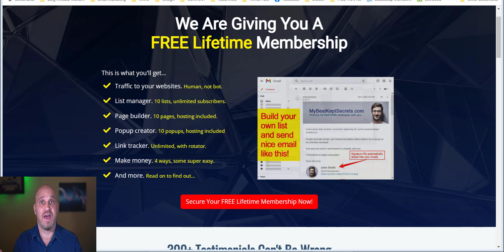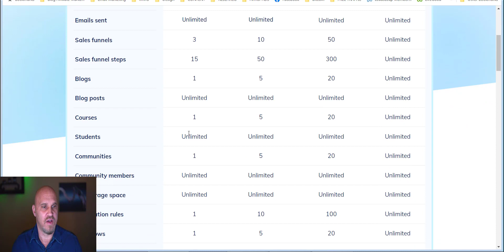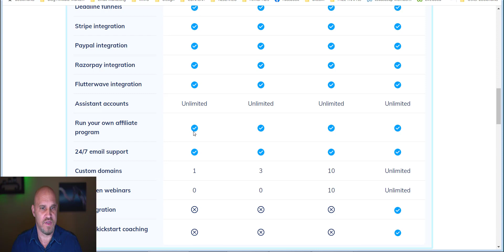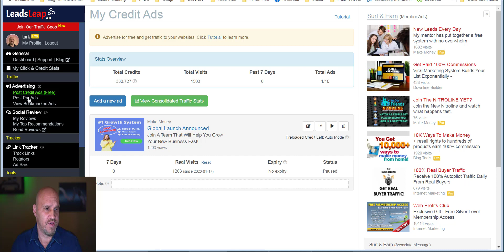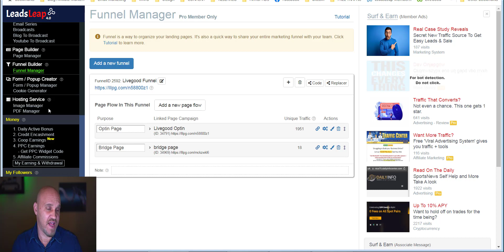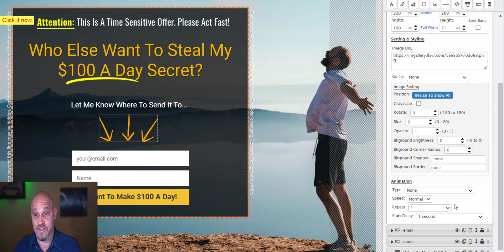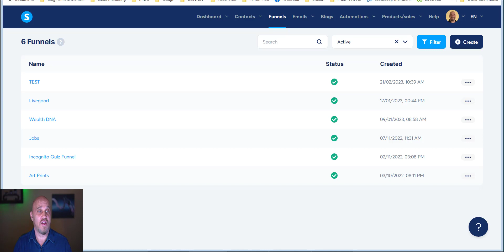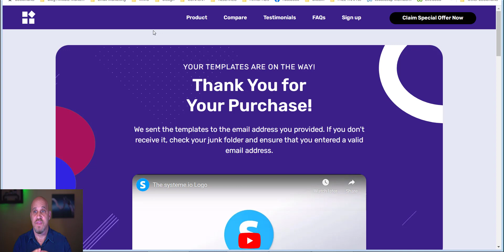Leadsleap Vs. System.io Free and Paid Versions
This video explores the free and paid version of Leadsleap and System.io
I explain in which situation Leadsleap is better and when you would want to use System.io instead. From list building to email capture to landing page building we explore it all.

"Successful people are always looking for opportunities to help others. Unsuccessful people are always asking, What's in it for me?"
                                                                          Brian Tracey

You will need a few tools to get started like a landing page builder and email capture system but those are all included with a free platform.

Thank you for the support!  Everything in this video is based on information we learned from online resources, our own experience, and books we have read.  Please do your own research before making any important decisions.  You and only you are responsible for any and all digital marketing decisions you make.  I am not a financial advisor and anything that I say on this YouTube channel should not be seen as financial advice. I am only sharing my biased opinion based off of speculation and my personal experience.